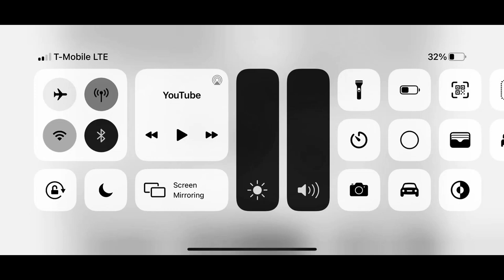Requested: preview 2 woody in g major 4